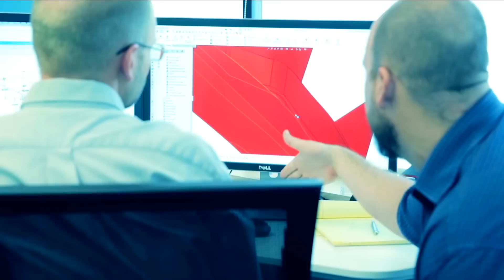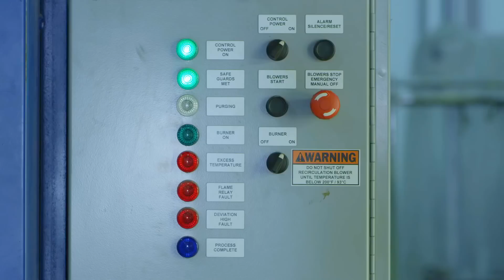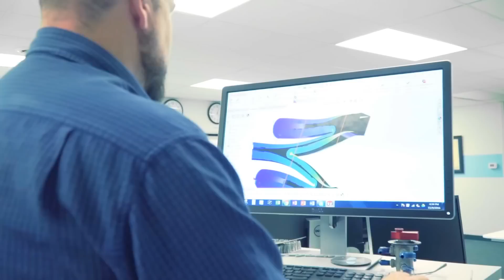Boom Technology - Supersonic Aircraft : The Future Is Supersonic [1080p]